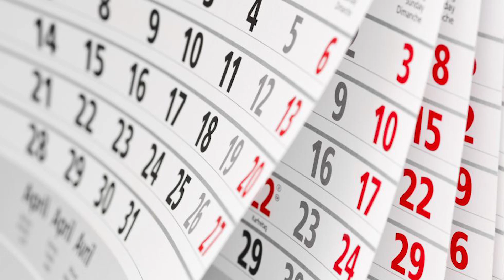Medical Science – You Can Do It If You Try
Meet Dr. Peter Grayson, a rheumatologist in the National Institute of Arthritis and Musculoskeletal and Skin Diseases at the National Institutes of Health. Dr. Grayson is studying the inflammation of blood cells in an effort to better understand and treat a life-threatening disease called vasculitis.